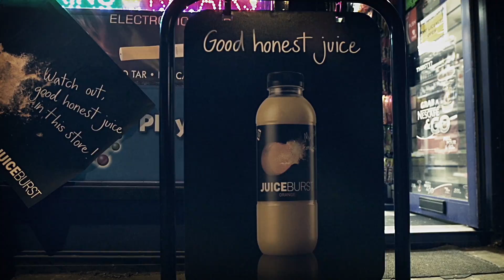JUICEBURST VIRAL CAMPAIGN 2013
A Viral campaign for Juiceburst
Agency: Williams Murray Hamm